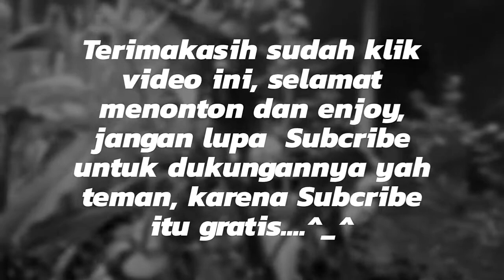Memperbaiki Pompa Aquarium Yang Mati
Memperbaiki pompa Aquarium yang mati. Pompa mati/ rusak karena ada kotoran/ rambut yang melilit di baling-baling.
Sehinga baling-baling tidak bisa berputar
Hanya di bersihkan saja bisa kembali berfungsi. Dan sirkulasi/ filter di Aquarium berfungsi kembali.

Mohon maaf jika ada kesalahan, silahkan jika ada kritik dan sarannya yang membangun untuk bisa membuat video lebih baik lagi di kolom komentar.